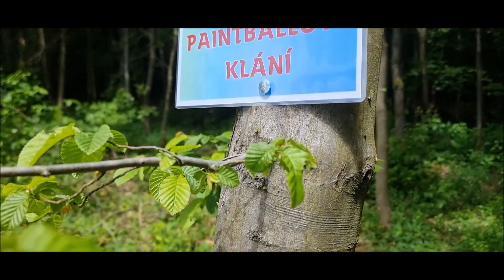2024.05.18. - DĚTSKÝ DEN (sestřih)